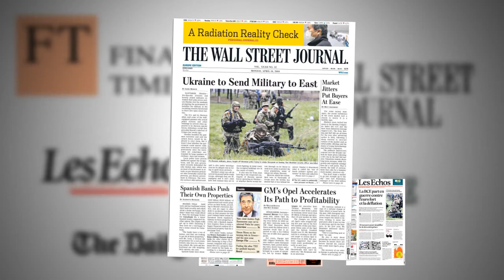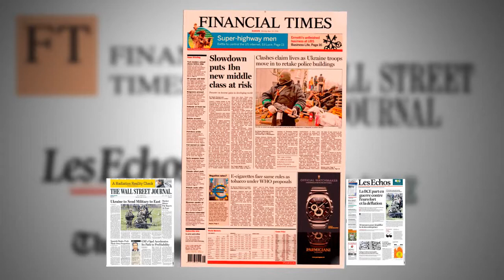Revista de prensa internacional: Los bancos españoles, en portada del Wall Street Journal